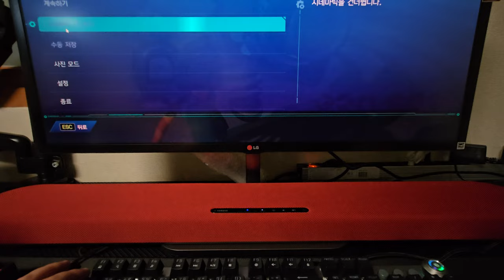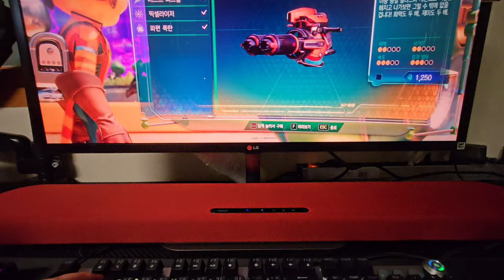PC 데스크탑 음질 테스트 야마하 TV사운드바 SR-B20A